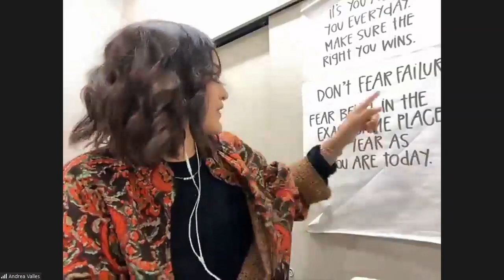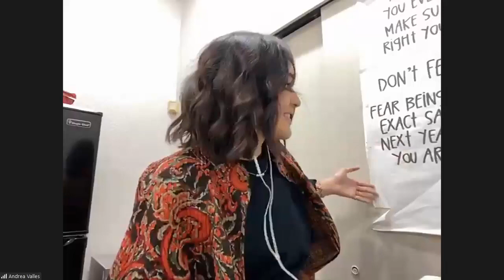American Idol contestant Andrea Valles is ready for stardom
Could the next "American Idol" be from Katy, Texas? Andrea Valles sure hopes so! ABC 13 interviews Andrea Valles about her American Idol experience. "I really just want the world to know me for who I am, just a girl with the family, bilingual. Just always pushing out here for a greater future and a greater life," she said. "That's just the way I live life. Doing what I love, no matter what, unapologetically,"